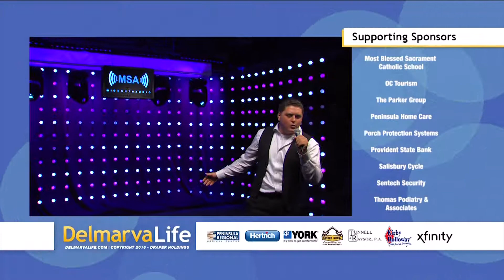Treyce Wilson Performs "Mack the Knife" on the Mid South Audio Stage